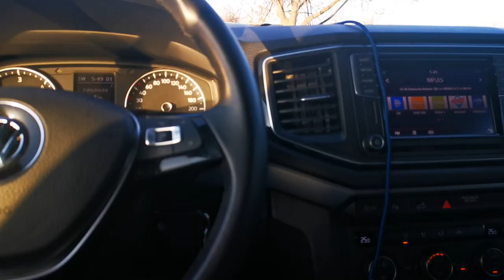O zi cu noi/ Vlog in Timisoara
Ne gasiti 24/7

Multumim pentru ca ti-ai luat din timp ca sa te uiti la acest video :)